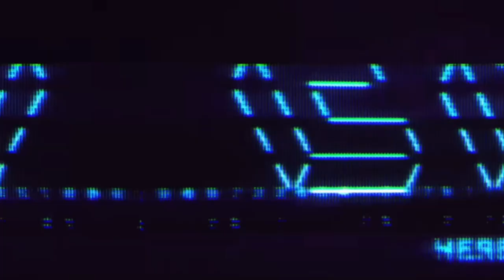What’s Coming in Palworld’s Summer Update? 🐸 New Pals Teased!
m the gaming world! In this video, we dive into the latest news from Pocketpair about Palworld’s upcoming summer update. 🐸 Discover the adorable new frog Pals and more exciting additions to the game, set for a full reveal at the Summer Game Fest. Plus, we’ll cover the latest patches for Baldur's Gate 3, rumors of a Ghost of Tsushima sequel, and updates on popular games like The Boys, Destiny 2, and more.

Key Highlights:

Palworld Summer Update: New Pals and features
Baldur's Gate 3 Patch: Modding toolkit introduction
Ghost of Tsushima Sequel: Rumors and insider news
The Boys in Fortnite: Potential new skins and crossover
Destiny 2 Final Shape: Launch details and downtime info
The Finals Hotfix: Exploit fixes and gameplay improvements
Lords of the Fallen: Game updates and availability on Game Pass
Hogwarts Legacy Update: Photo Mode and new content
Helldivers 2 Patch: Update frequency changes
Everwild Development: Current status and future expectations